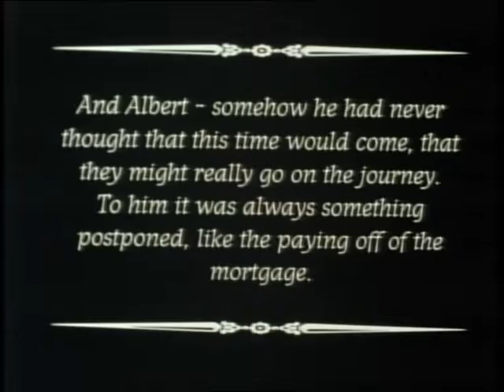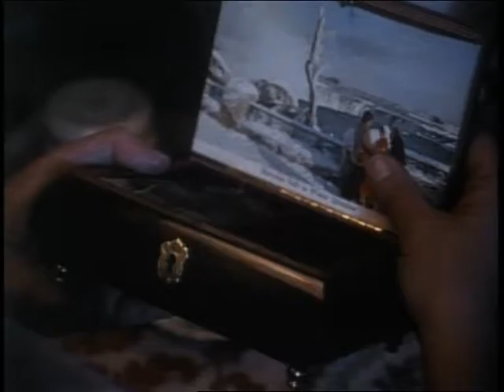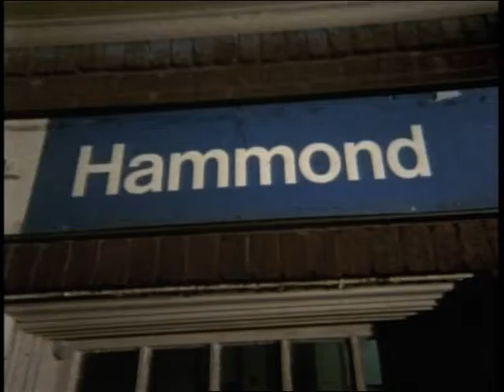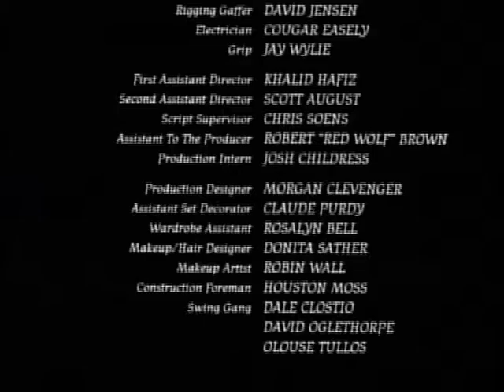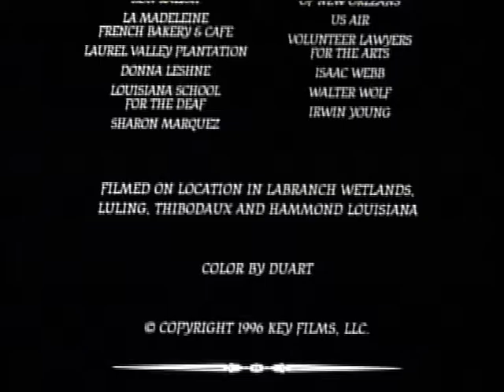Eudora Welty's THE KEY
Captioned for the Hearing
Silent Narration by John Goodman (uncredited)
Directed by Francis James & Produced by Jason Orans